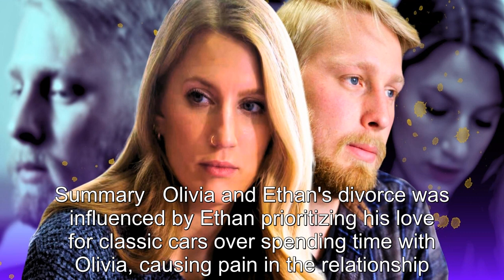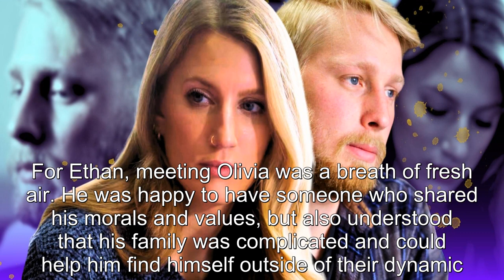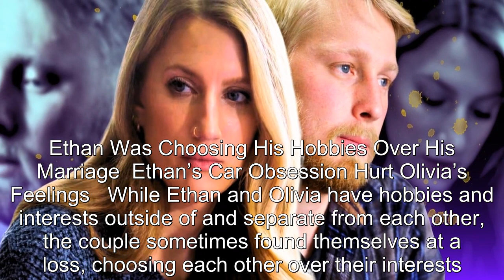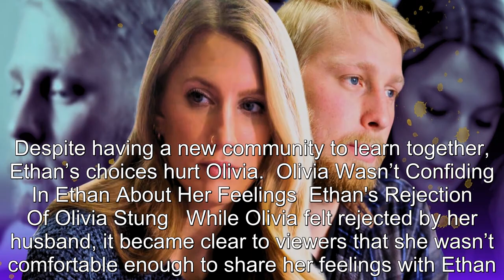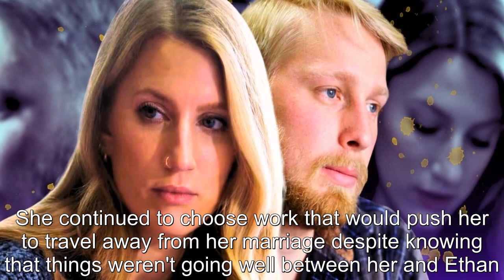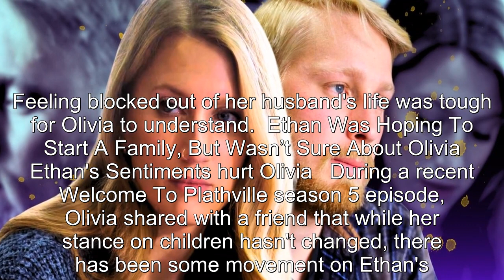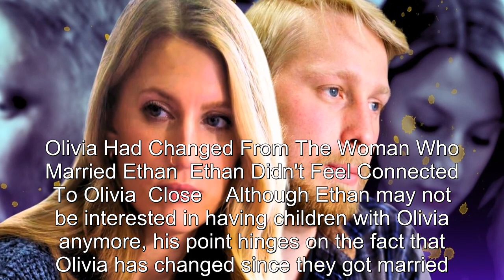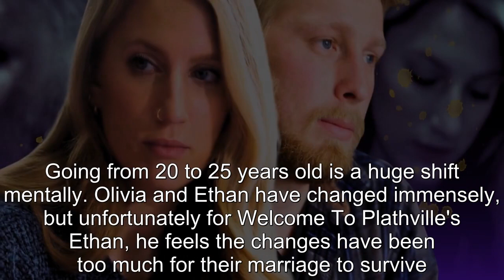8 Ways Ethan's Marriage To Olivia Was Tested Offscreen (What Welcome To Plathville Didn't Show)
8 Ways Ethan's Marriage To Olivia Was Tested Offscreen (What Welcome To Plathville Didn't Show).